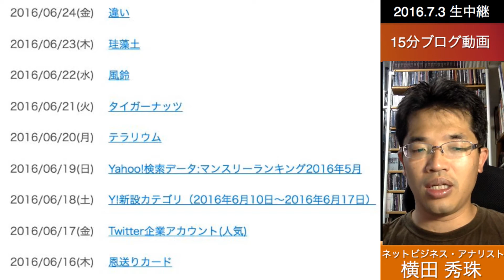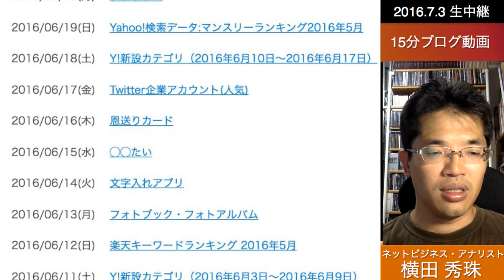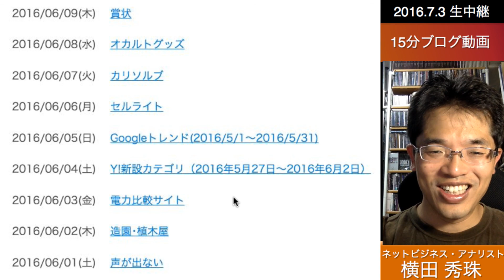HP制作WEBコンサルに使える検索キーワード2016年6月分